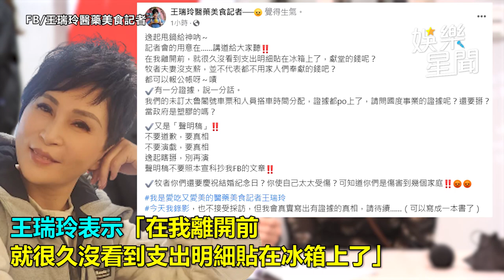宋逸民念聲明稿反擊！前教友氣瘋「逸起甩鍋給神」喊：不要演戲要真相｜娛樂星聞